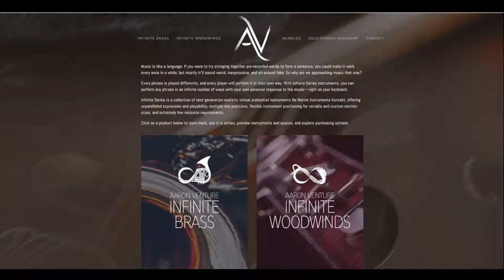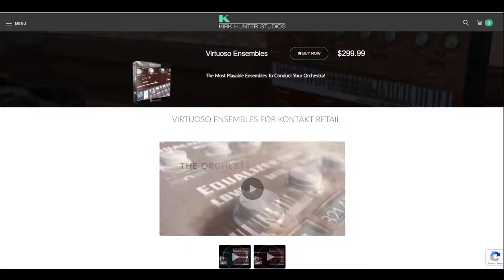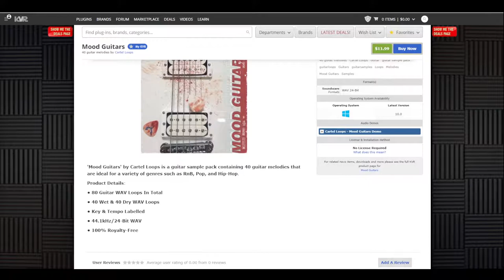Composers' Roundtable Episode 5 - Modeled or Sampled?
Today's Topics:.
00:00:00 Intro
00:00:34  Reverbs: Convolution vs Algorithmic
00:18:18  Modeled and Sampled Virtual Instruments:  Advantages & Disadvantages
00:33:22  EQs
00:44:45  Sketch Libraries
00:59:20  News
00:59:47 Reid's World Music Video
01:00:33 Simeon: New Libraries and Spitfire Announcement
01:03:00 Reid: Naroth Audio's Mood Guitars
01:05:06 Simeon: Spitfire's Jangle Box PIano
01:06:01 Winner of Ben Osterhouse's Pattern Strings
01:06:37 Next Week's Guest - Maxime Luft of Organic Samples (at Orchestral Tools)

Check out the audio version here on any podcast platform. Don't forget to rate it!